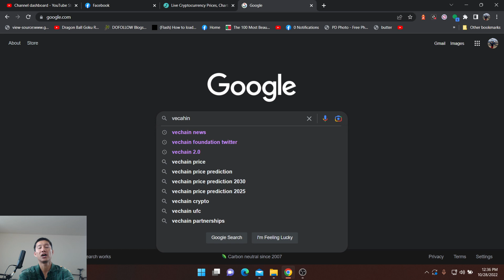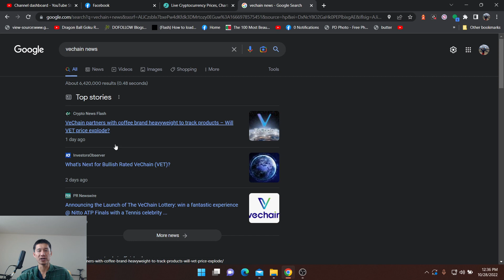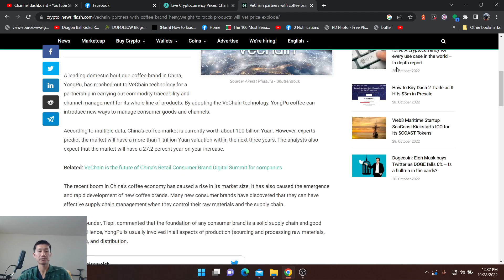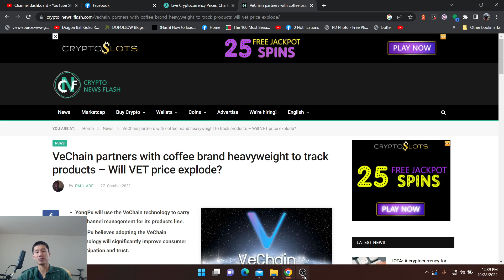Vechain(VET) 2.0 is here! Last days to Vechain up for Cheap?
Vechain(VET) 2.0 is here! Last days to Vechain up for Cheap? 2.0 is finally here. Will this spur new partnerships for November?

ADA

addr1qxa844x2nm493q6pc9afl95v957aese7tathv3qmwq48mzc5dwfgxsjkqlnetr8y8t5ztrhczdpv0se8kf8l5wv74z7qgxsnf6

Vechain
 0x41aea376d651d90d53f76ce280c05855db105007

Tron

TXJw7F9mZbiXz6EJcpo656BYU7h8mosNEY

ICX

hx52f439bd40bdaa1f13b1a93697d45ad5fa73d36e